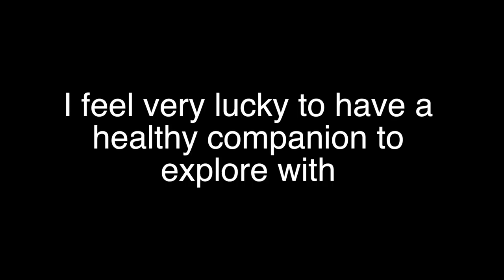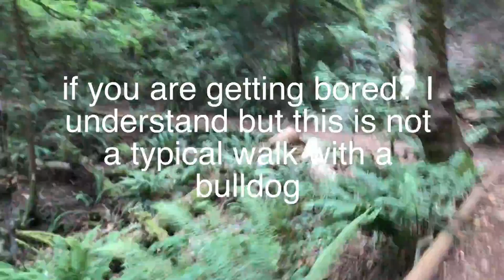Dozer Does Vlog 204 - Mr Happy Feet - A Bulldog’s Life - Bulldog Vlog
Today’s dozer does dog vlog or bulldog vlog is … Mr Happy Feet